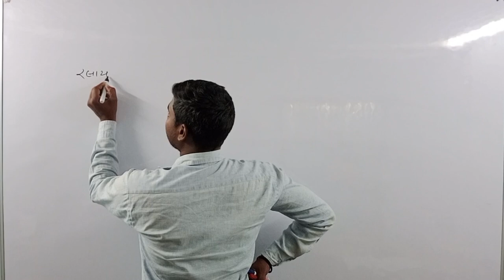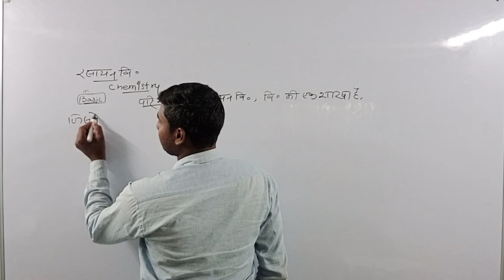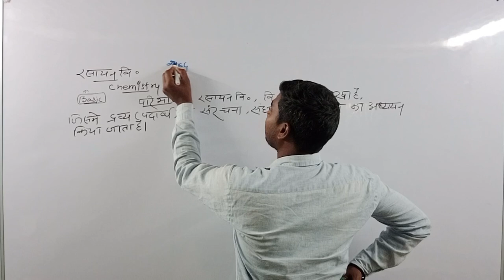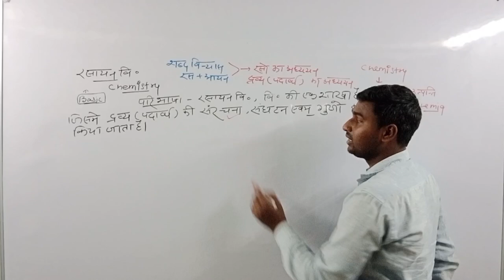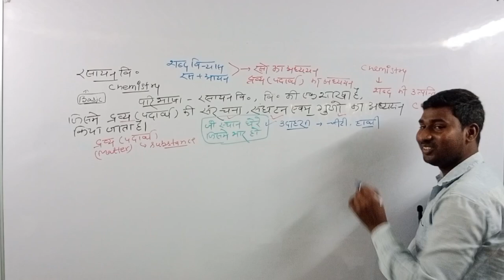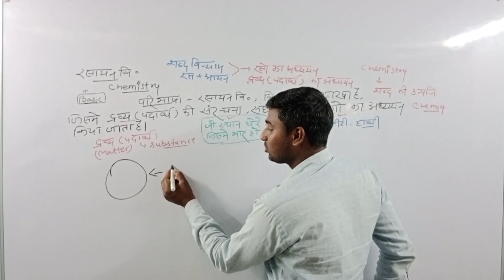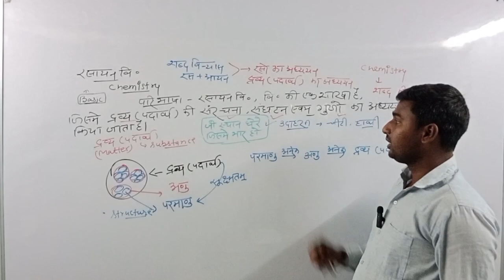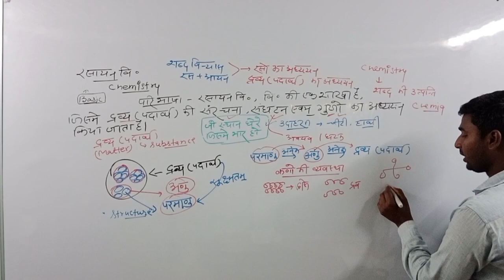Chemistry ll introduction ll Diffinition ll By Dinesh Sir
Jay Hind is video ke madhyam se ham aap logon Ko yah sikhane ka prayas kar rahe hain ki
chemistry kahan se start karenge

introduction of science

Dinesh sir lecture
chemistry by Dinesh Kumar Verma
introduction of chemistry by Dinesh Kumar Verma
chemistry by Dinesh sir
chemistry by d.k.sir
padarth kise kahate Hain
rasayan vigyan ki paribhasha
definition of chemistry
about matter
about substance
dravya kya hai
padarth kya hai
padarth aadu parmanu
padarth ki sanrachna
dravya ki sanrachna
dravya ke sanghatak